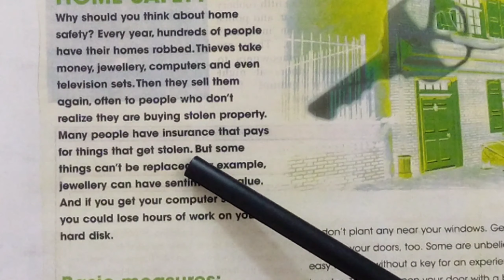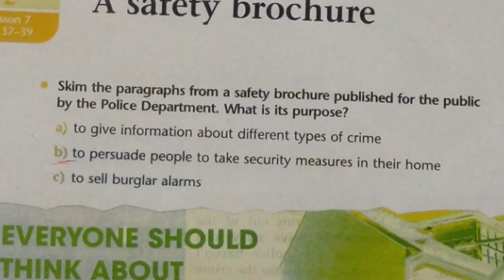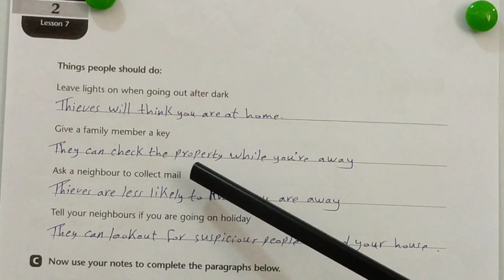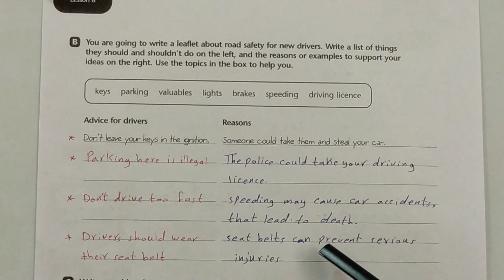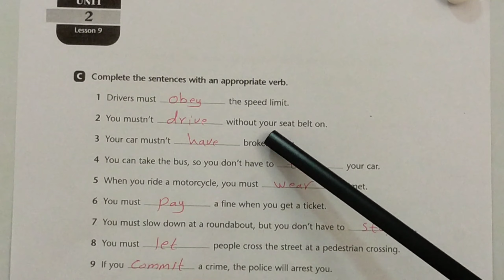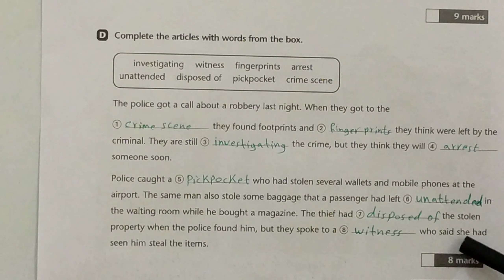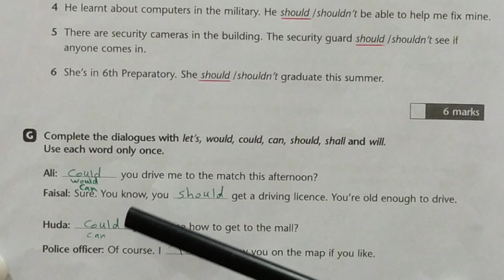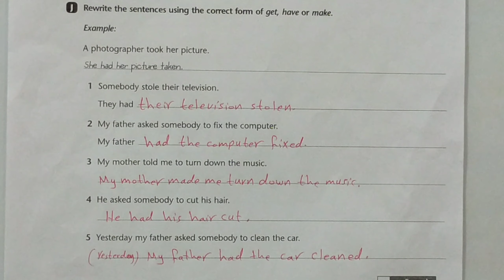الاستاذ اثير ناصر احمد | السادس الاعدادي | Safety brochure م/21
الوحده الثانيه | الدرس 9,8,7